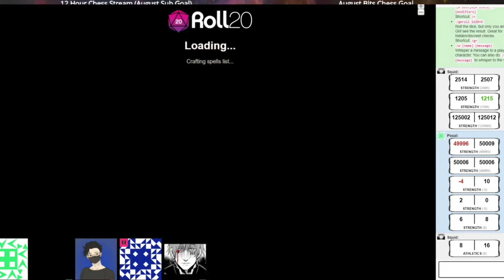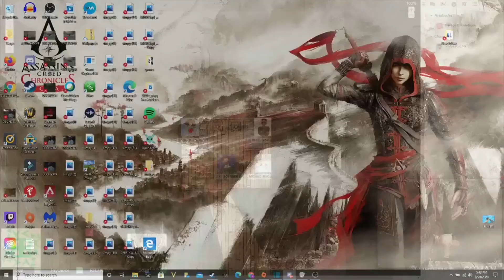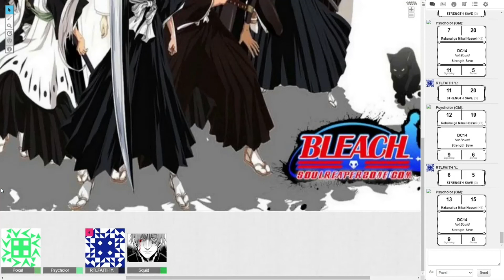Bleach D&D #2 Shikai, Shikai, Nothing, and A Fox| Ft: Rtlfaith, Saxii, SquidTheCynic, Psycholor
Hello Ladies and Gentlemen My Name is Poxal, and welcome to the very Second D&D Anime Campaign! This D&D Campaign is based in the Bleach verse,and to say the least I think the second episode was FIRE!

thumbnail: Saxii